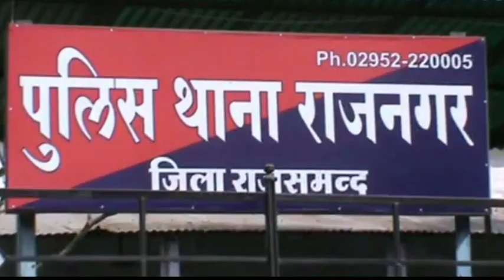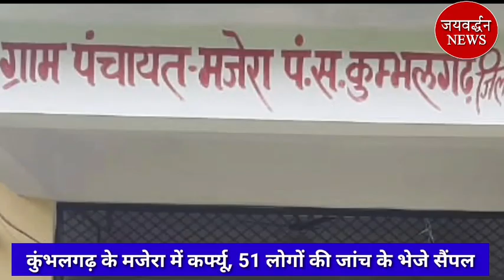सेवाली वारदात का राजफाश | Jaivardhan News | बाघेरी ओवरफ्लो | Corona Update - अब 199 एक्टिव पॉजीटिव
राजसमन्द जिले की खास खबरें